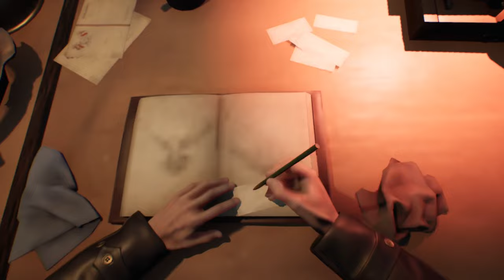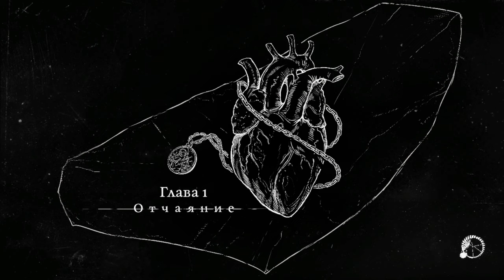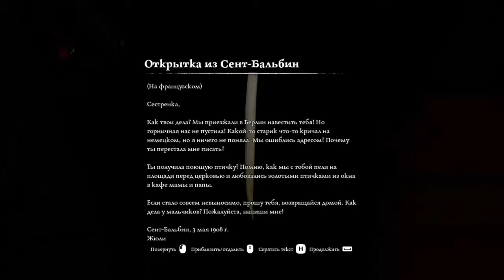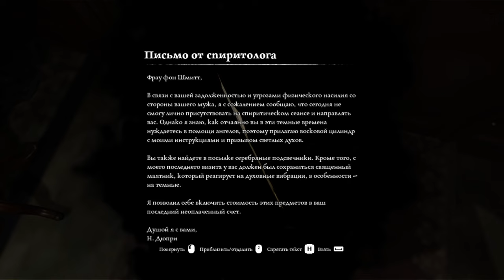Ad Infinitum ► Прохождение [Часть 1]